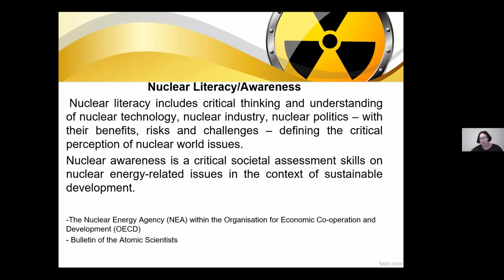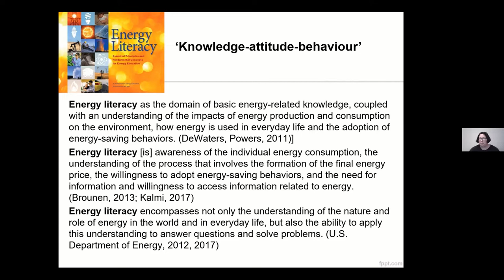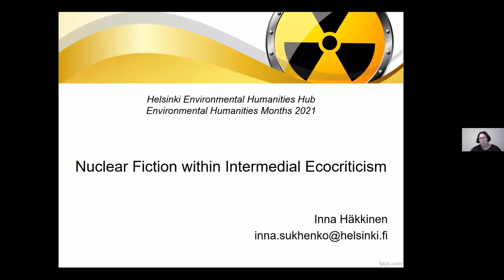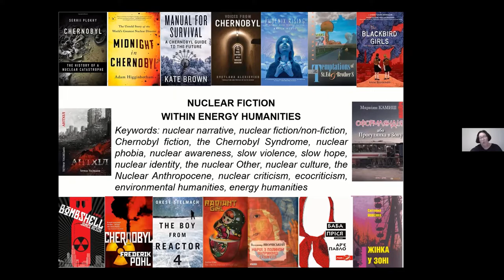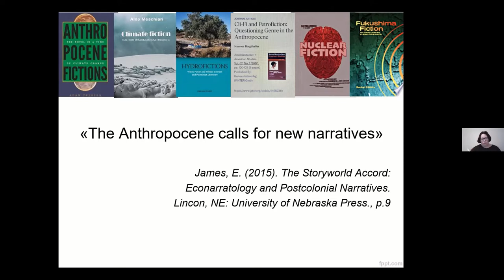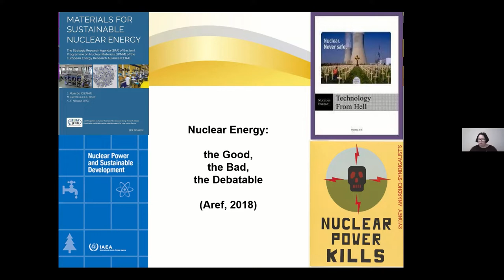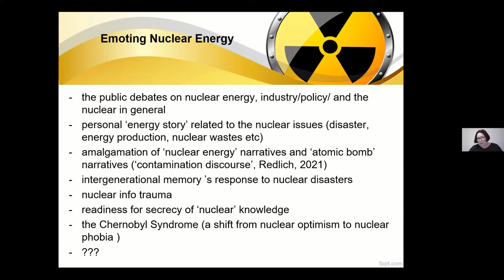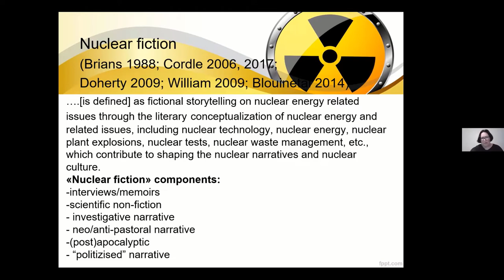Inna Häkkinen, Energy(and)Storytelling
24 November 2021, WED, 16:00-18:00 (Helsinki),

Since the rise of debates on climate changes and environmental changes within academia and beyond, energy related issues have been integral to communicating the transformation of value paradigm of the energy dependent society.  Responding to energy humanities’ agenda in debating energy storytelling and energy narratives for translating the energetic history, interpreting our energy dependable present and predicting the energetic future, this online event intends to use ‘ energy storytelling’ as a starting point to discuss the contemporary multidisciplinary perspectives on using stories, narratives in highlighting the critical role of energy in shaping our energy dependence.